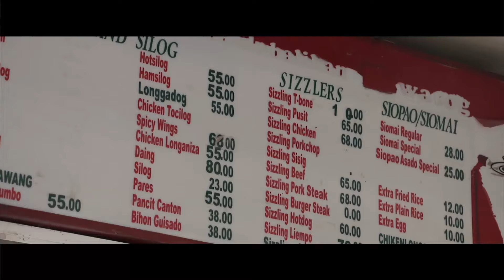"Viva San Isidro" - Official Theme Song of The Annual Kneeling Carabao Festival (Pulilan Bulacan)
The annual Kneeling Carabao Festival, celebrated on the the feast day of San Isidro Labrador (the farmer’s patron saint) on May 15, is a week-long celebration in the town of Pulilan, Bulacan (Luzon, Philippines) - and draws tens of thousands of the faithful from all over, in thanksgiving for a year-long bountiful harvest.

In 2015, RankOne’s President Jon Meer Vera Perez was asked to create the official theme song of the Kneeling Carabao Festival, and was invited to judge the annual Barangay Showcase Competition, with over twenty barangays interpreting his original work, “Viva San Isidro”, through dance and colorful pageantry.  It was a great opportunity to contribute to the rich heritage and  legacy of Filipino culture.